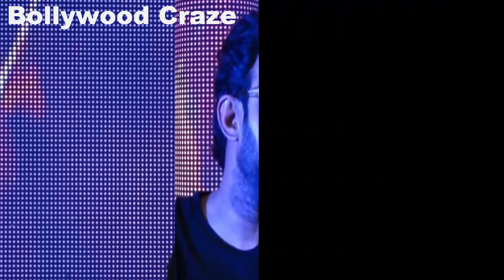Salaar USA Updated Advance Booking Report | Prabhas | Shruti Haasan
An introduction to salaar.

Salaar is an upcoming action thriller film directed by Prashanth Neel and produced by Hombale Films. The film stars Prabhas in the lead role.

This highly anticipated movie is set in the underworld and promises to be a high-octane action extravaganza.

ALSO SEARCH:
1: Salaar USA Updated Advance Booking Report
2: Salaar Movie Budget
3:  Salaar Trailer Release Date
4:  Salaar Latest Update
5:  Salaar Trailer Update
6: Prabhas Salaar
7: Salaar Update
8: Salaar Release Date
9: Salaar Box Office Collection
10:  Salaar Advance Booking Report

Thankyou
Bollywood Craze